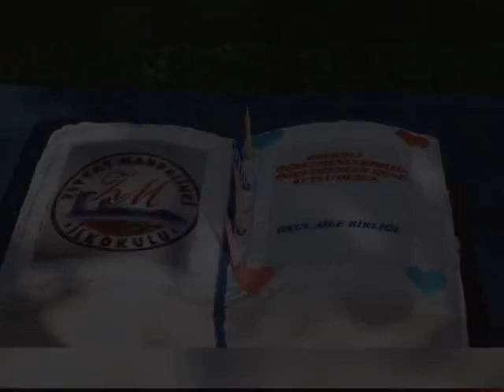BENİM ADIM ÖĞRETMEN ŞARKISINA KLİP ÇEKTİLER